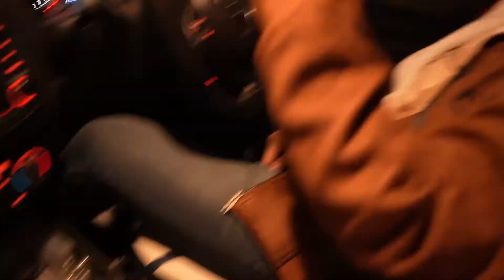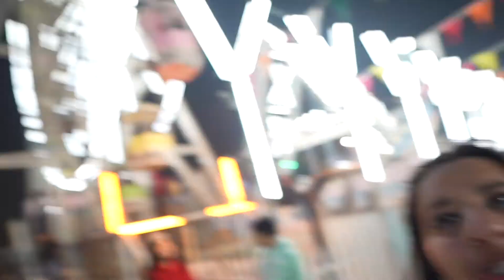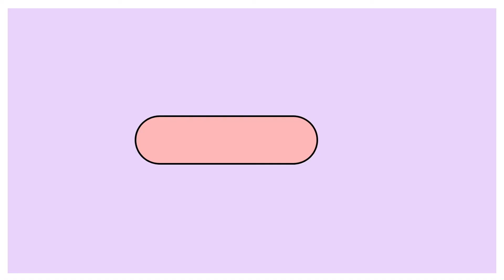Trying To Get My Life Together ✨ | Celebrating Valentines Day ❤️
Welcome to HBvlog 98 🧿

💖💖 Trying To Get My Life Together  💖💖

And I especiallyy Love the Commentss
Dont forget to do thatt..!!

Connect on:👇🏼👇🏼

Equipments Used :

Macbook Pro (16GB + 512GB)
Light Stand